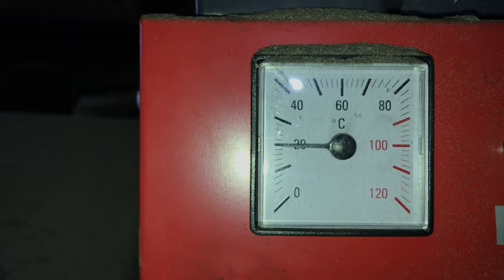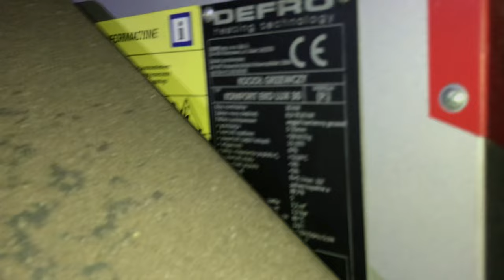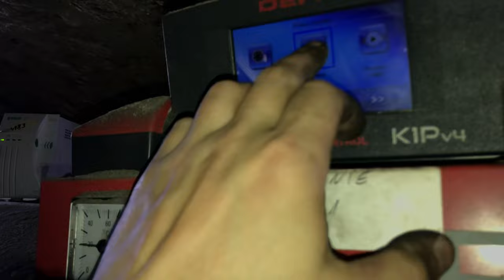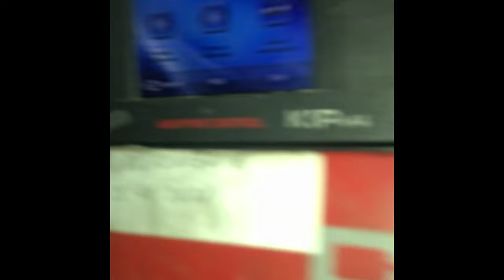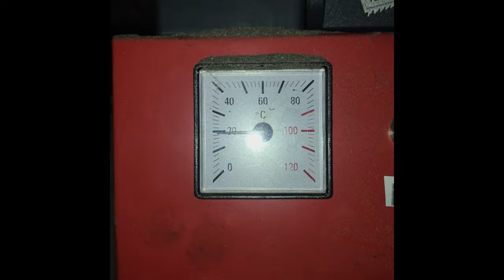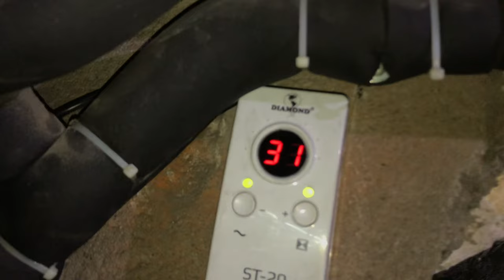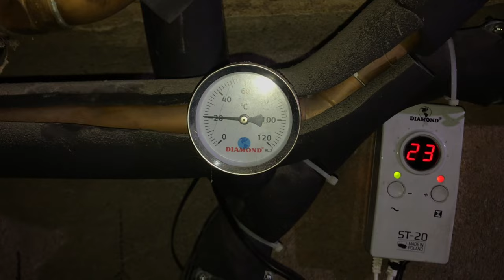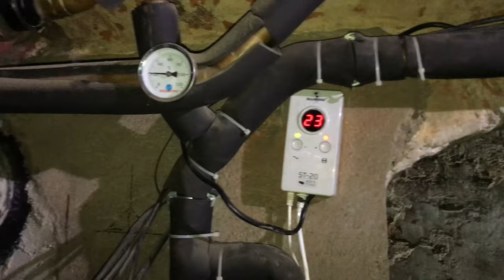Konserwacja pieca + tania klimatyzacja + wentylacja grawitacyjna + sposób na rdzę i piec CO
Ten film (wyszedł dłuższy niż miał) w którym krok po kroku modernizują instalacje C.O. a mianowicie mały obieg wody miedzy piecem a buforem 500L. Cel tego całego zamieszania jest:
1 Podniesienie temperatury na piecu by była większa niż w piwnicy ( by się woda nie skraplał wewnątrz pieca )
2 Termo regulacja domu poprzez „zrzucanie” ciepła z domu (przez układ grzewczy) do piwnicy (do pieca i bufora)
3 Wyrównanie temperatury:  między piętrem, parterem a piwnicą (zazwyczaj w piwnicy bez „termo obiegu” było 15-16 C aktualnie 20+ I gratis niższa wilgotność )
4 Wspomaganie wentylacji grawitacyjnej komina przez co jest bardziej „suchy” z czym mam duży problem
5 Szybki zrzut ciepła

W filmie mamy przedstawioną grupę zaworu trójdrożnego którą można za montować na mały obieg bądź też duży czyli na grzejniki albo podłogówkę.
W moim przypadku sterownik wraz z zaworem i siłownikiem będzie pilnować temperaturę powrotu na kotle CO na ekogroszek.

Timeline:
0:00 - 3:02 Cel modernizacji
3:03 - 4:49 Działanie modernizacji
4:50 - 6:03 Co będzie zmienione
6:04 - 11:29 Przygotowanie do modernizacji
11:30 - 15:44 Demontaż zaworu termostatycznego
15:45 - 16:58 No i problemy
16:59 - 18:50 Pierwsza woda naprzód
18:51 - 22:42 Odpowietrzanie układu
22:43 - 24:02 Przegląd przed porównaniem
24:03 - 29:59 Test ST-20 z siłownikiem 3D
30:00 - 35:25 Cel osiągnięty - piec schnie

5:25 Zawór trójdrożny